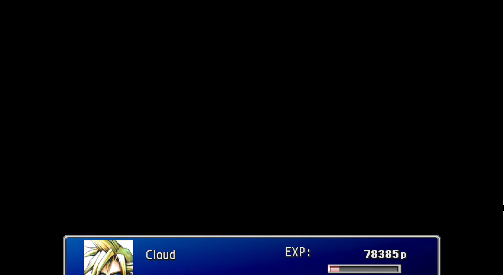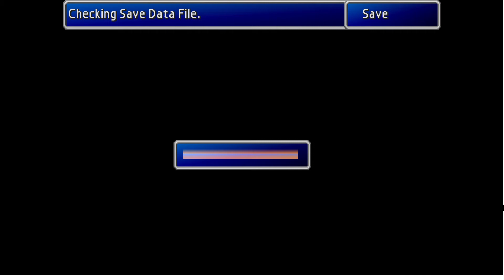Final Fantasy VII 41